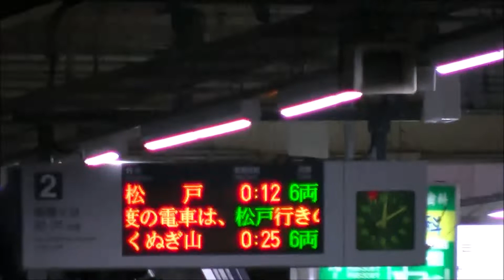新京成線、最終松戸行き電車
くぬぎ山から先の松戸方面へ行く最終電車です。